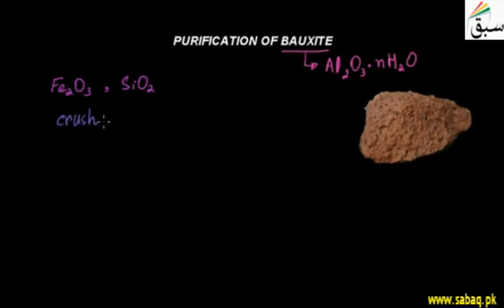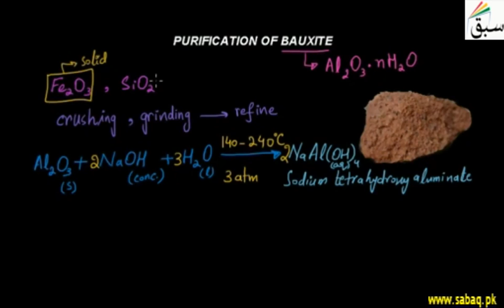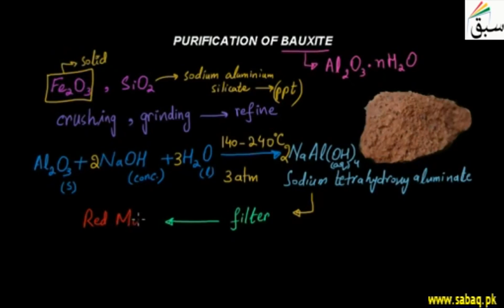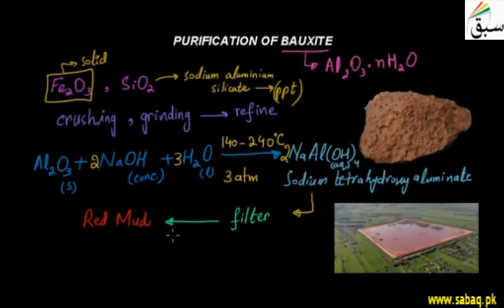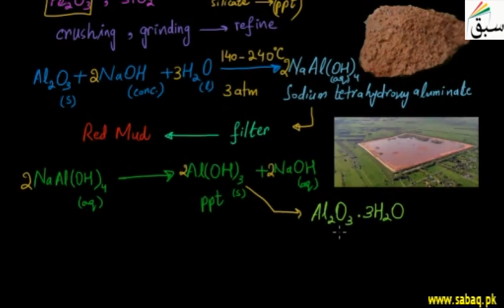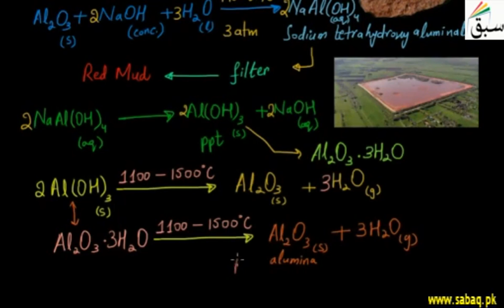Purification of Bauxite, Chemistry Lecture | Sabaq.pk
Purification of bauxite by passing it through physical and chemical processes to obtain alumina.
This video is about: Purification of Bauxite. Practice tests and free video lectures for Physics, Chemistry, Biology, Math’s, Computer Science, English & more subjects are also available at Sabaq.pk. So, subscribe to Sabaq.pk/Sabaq Foundation now and get high marks in your exams.

CLASSES WE COVER AT SABAQ.PK / SABAQ FOUNDATION:

1. KG
2. Class 1
3. Class 2
4. Class 3
5. Class 4
6. Class 5
7. Class 6
8. Class 7
9. Class 8
10. Class 9
11. Class 10
12. Class 11
13. Class 12
14. Class 13
15. Class 14
16. MCAT
17. ECAT
18. CSS

BOARDS WE COVER AT SABAQ.PK / SABAQ FOUNDATION:

1. FBISE
2. Sindh Board
3. KP Board
4. Balochistan Board
5. Cambridge

STUDY MATERIAL WE OFFER AT SABAQ.PK / SABAQ FOUNDATION:

1. Physics Lectures
2. Chemistry Lectures
3. Mathematics Lectures
4. Biology Lectures
5. English Lectures
6. General Science Lectures
7. Computer Science Lectures
8. General Math Lectures
9. Accounting Lectures
10. Statistics Lectures
11. Advance Accounting Lectures
12. Cost Accounting Lectures
13. Practice Tests
14. Physics Practical
15. Chemistry Practical